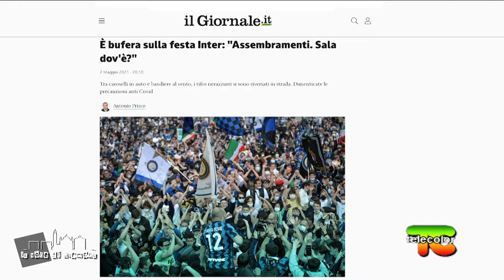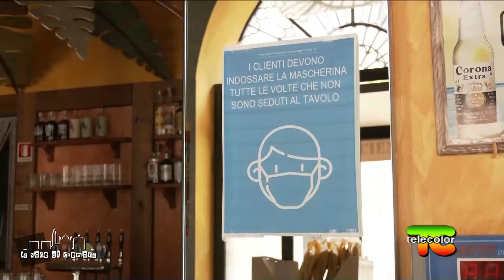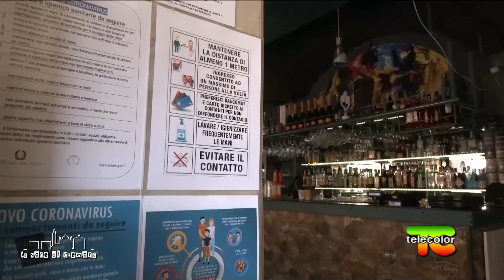La Voce di Cremona: il mondo della notte non riparte 08.05.2021